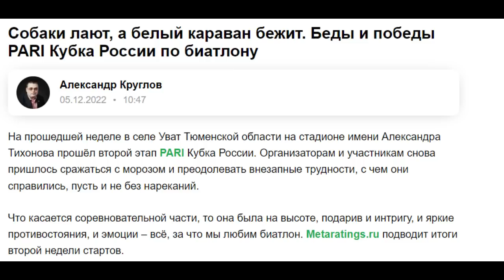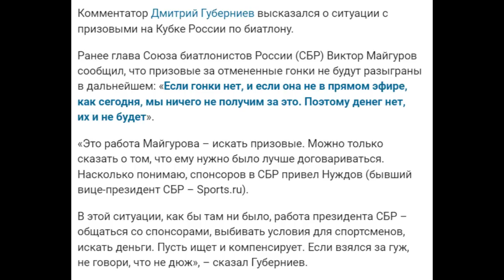Собаки лают, а белый караван бежит. Беды и победы PARI Кубка России по биатлону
На прошедшей неделе в селе Уват Тюменской области на стадионе имени Александра Тихонова прошёл второй этап PARI Кубка России. Организаторам и участникам снова пришлось сражаться с морозом и преодолевать внезапные трудности, с чем они справились, пусть и не без нареканий.

Что касается соревновательной части, то она была на высоте, подарив и интригу, и яркие противостояния, и эмоции – всё, за что мы любим биатлон. Metaratings.ru подводит итоги второй недели стартов.

ali-kurgal @ yandex.ru